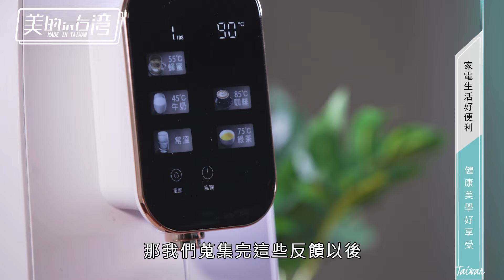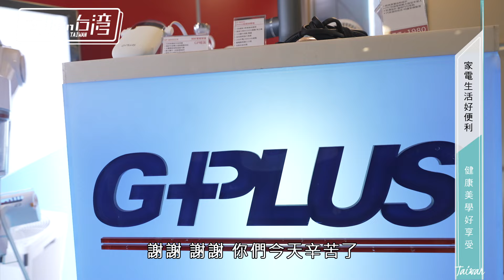美的in台灣 拓勤【家電生活好便利 健康美學好享受】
拓勤企業，
在32年前以平行輸入的方式，
開始進口手機，
在2000年的時候，
投入韓國研發團隊創造品牌GPLUS，
轉投入家電，
希望因此豐富消費者的生活。

從空氣清淨機到吸塵器，
從廚房家電到飲水機，
致力於提供的產品以健康家電為核心。

除了為生活加分，
產品非常注重美學，
希望不只是一件產品，
而是一個裝飾品和布置物，
為了也將持續生產好的小家電，
以提供全世界的消費者使用。

拓勤企業股份有限公司 / GPLUS總公司展示中心
地址：台北市內湖區洲子街62號5樓